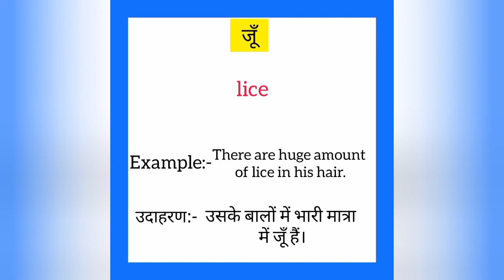Jun ko english mein kya kahate hain | जूँ को इंग्लिश में क्या कहते हैं | Lice meaning in hindi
Jun ko English me kya kahate hain
Jun  को इंग्लिश में क्या कहते हैं

जूँ को इंग्लिश में lice कहते हैं
Jun  ko English mein lice Hain